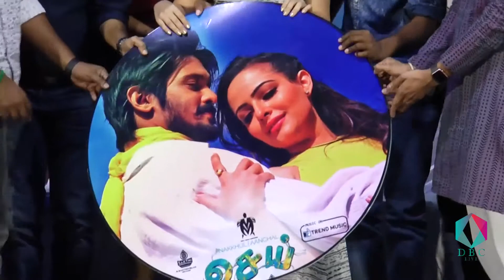Sei Tamil Movie Audio Lauch